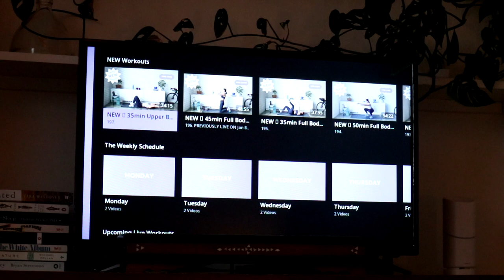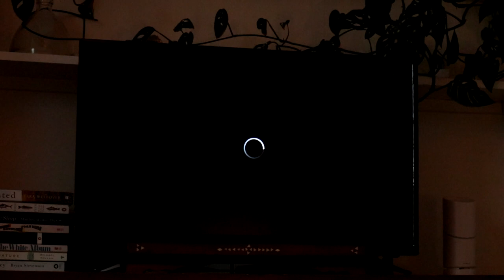exploring calgary, working out + getting back into a routine VLOG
hi bbs! thanks for being here :)

ABOUT ME:
Howdy! My name is Sarah!  I'm from the PNW and I love creating authentic chatty videos about thrifting, beauty and style. I’m moving forward to live a more sustainable lifestyle, so join me on this journey!

FTC: this video was made with love and care in collaboration with AFFM. some links may be affiliate links -- using an affiliate link means that I, the creator, will make 5-10% from the sale through the link. It doesn't mean you will be charged any more for purchasing the product through the link! thank you for supporting me!